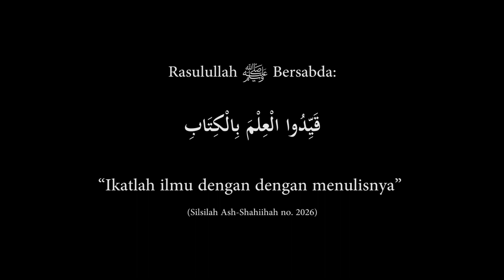Adab Muslim: Belajar Daring; Masalah & Solusinya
Imam Asy Syafi’i rahimahullah berkata,

الْعِلْمُ صَيْدٌ وَالْكِتَابَةُ قَيْدُهُ قَيِّدْ صُيُوْدَكَ بِالْحِبَالِ الْوَاثِقَهْ

فَمِنَ الْحَمَاقَةِ أَنْ تَصِيْدَ غَزَالَةً وَتَتْرُكَهَا بَيْنَ الْخَلاَئِقِ طَالِقَهْ

Ilmu adalah buruan dan tulisan adalah ikatannya
Ikatlah buruanmu dengan tali yang kuat
Termasuk kebodohan kalau engkau memburu kijang
Setelah itu kamu tinggalkan terlepas begitu saja (Diwan Syafi’I hal. 103)

Sampai-sampai Asy-Sya’bi rahimahullah berkata,

إِذَا سَمِعْتَ شَيْئًا فَاكْتُبْهُ وَلَوْ فِي الْحَائِطِ

“Apabila engkau mendengar sesuatu ilmu, maka tulislah meskipun pada dinding” (Al-‘Ilmu no. 146 oleh Abu Khaitsamah)